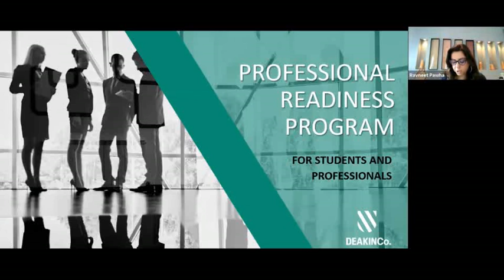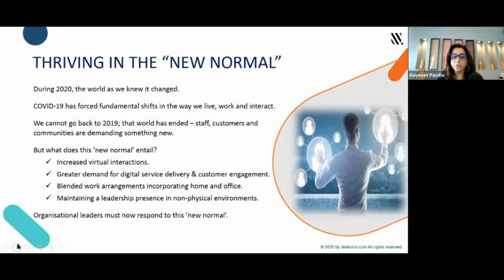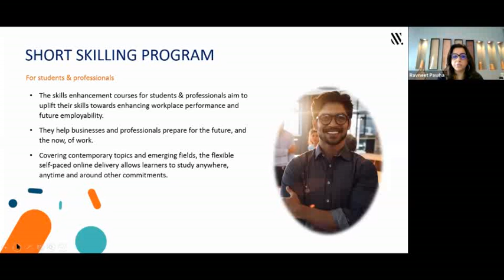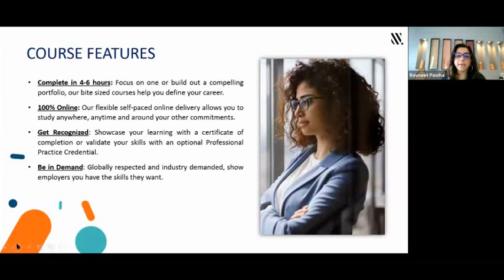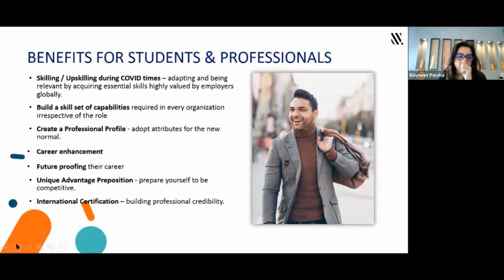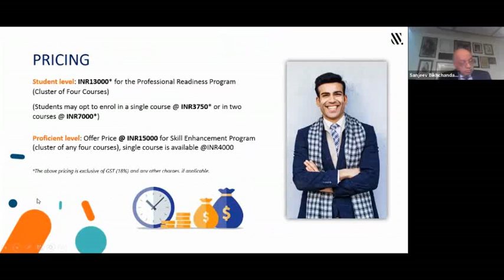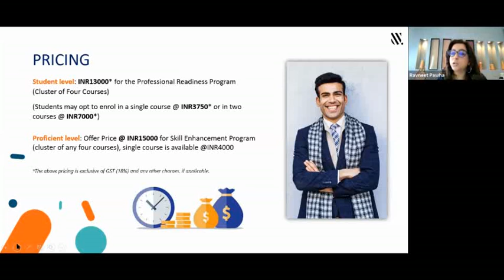Be in Demand, on Demand for the Future of Work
The job market is undergoing radical shifts right now and 90% of employers say they will require workers who demonstrate skills which cannot be automated.

Whether you are a high school student, getting started in your career, reinventing your career, or advancing your career… the question you should be asking yourself is “ARE YOU EMPLOYABLE IN THE FUTURE WORKPLACE?”

Luckily for you, in our upcoming webinar you can get the answer to this burning question along with insights about skills you need for current and future jobs directly from industry leaders like Mr Sanjeev Bikhchandani, Founder of Naukri.com.

In this must-attend webinar you'll also learn:

• How to tailor your learning approach for the future workplace
• How skill specific learning programs can help you capture the attention of employers
• How you can upskill with Professional Readiness Programs that come highly recommended by industry leaders